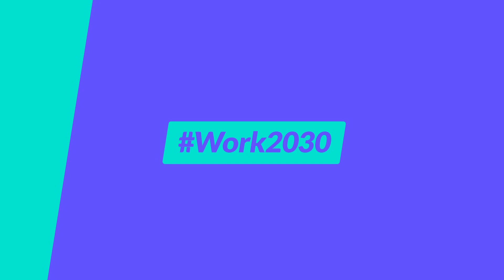Work2030 Will Robots take our jobs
What will the future of work look like? How well are we prepared?
It’s time to find out.

The world of work is evolving. The jobs and careers of today are constantly changing, leaving us in uncertain territory when it comes to educating and preparing the next generation.

So, how do we keep up with these changes so we can engage in meaningful careers conversations? We learn.

Join us for an 8-part series about the future of work, led by Triple J’s Tom Tilley.

As technology continues to rapidly evolve, it’s important to make sure we keep up. Robots can do a lot, but they can’t do everything. It’s not just a question of what jobs robots can do, but what jobs humans can do better, both now and in the future.